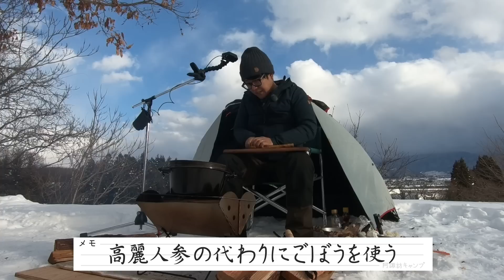雪上でのキャンプ飯「参鶏湯鍋」 / 綿内れんこん篇 最終回#4【阿諏訪 冬雪上キャンプ飯 焚き火 スキレット バトニング フェザースティック】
寒い信州では池が凍るため泥の中でれんこんを育てます！縁起物としておせちに入るとっても2023年スタートにぴったりの食材！

SNSでは 阿諏訪キャンプ をつけて感想をお願いします！

◆Menu
🍴レンコンチップスの和風カプレーゼ
【材料】
レンコン
トマト
モッツァレラチーズ
大葉
サラダ油
ごま油
炒りごま
塩
ベビーリーフ
【作り方】
レンコンスライスを水にさらし、水気を切ってサラダ油で揚げる。
皿にベビーリーフ・レンコンチップス・トマト・モッツァレラ・大葉の順で盛り付け、塩、ごま油、炒りごまを散らして完成。

🍴おろしレンコンのサムゲタン風まったり鍋
【材料】
れんこん
手羽先
長ネギ
きのこ
生姜
にんにく
ごぼう
昆布出汁顆粒
料理酒
糸唐辛子
塩
ブラックペッパー
【作り方】
ダッチオーブンに水，生姜、にんにく、長ネギの青い部分、手羽先、料理酒を入れて20分ほど煮込む。
調味料・すりおろしレンコン・千切りレンコン・きのこを入れて5分ほど煮込み、塩で味をつけて糸唐辛子・ブラックペッパーをのせて完成。

⛺キャンプサイト
森の灯キャンプ場

◆chapter
0:00 メニュー紹介/レンコンチップスの和風カプレーゼ
1:00 れんこんを切る
3:53 焚き火豆知識
5:27 れんこんを揚げる
10:35 盛り付け
13:11 完成！！
14:43 実食 キャンプ場オーナーと共に

※上記場所の最新情報に関してはご自身でご確認ください。